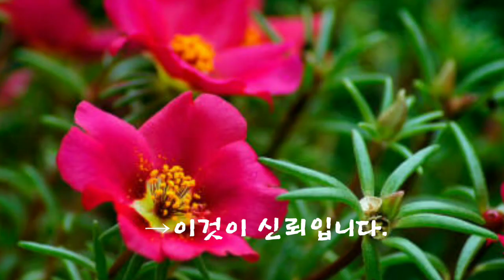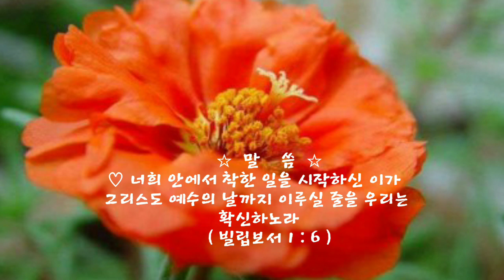의미있는 이야기